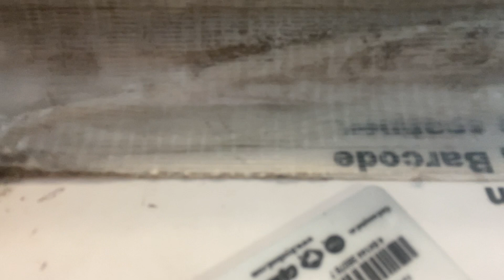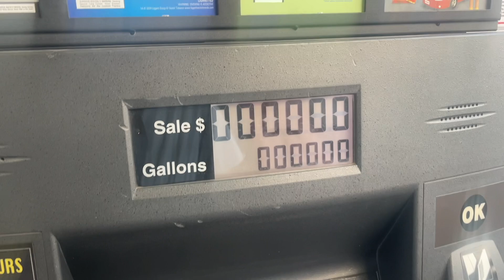My Life Beyond "Youtube Live"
Would you like to invest in scripture radio?